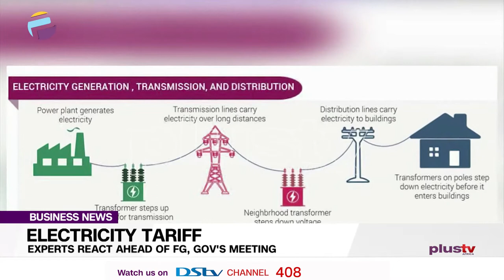Electricity Tariff: Experts React Ahead of FG, Gov's Meeting | BUSINESS NEWS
Ahead of the federal government's meeting with the state governors over the electricity tariff, some experts have expressed their expectations on what is to be done to improve supply
Our Correspondent Jacinta Obiukwu